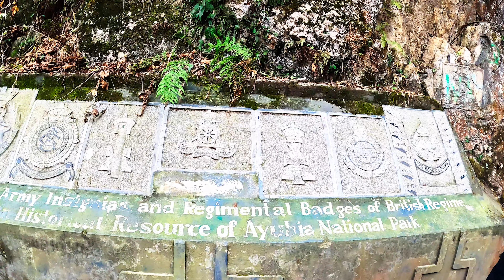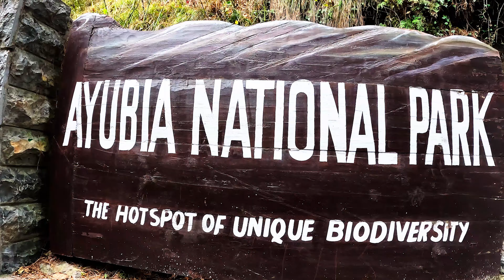Exploring Ayubia's Pipeline Track | Family Adventure Vlog | Ep 4 | Qurrat2PI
🌟 Welcome to our ultimate family adventure vlog featuring Ayubia's delightful Pipeline Track! 🌿 Join us on this exhilarating journey through Pakistan's Ayubia National Park, where we've discovered the perfect trail for families seeking an easy, zero-slope trek amidst breathtaking scenery.

In this vlog, we uncover a trail that's not only a visual treat but also family-friendly, offering a leisurely stroll through nature's wonderland. Say hello to panoramic views, gentle pathways, and moments of pure joy, all without challenging inclines.

👨‍👩‍👧‍👦 This isn't your average hike—it's a fun-filled family escape!
🎒 Experience the serenity and beauty of Ayubia's captivating landscapes, ideal for all ages.
🌳 Discover a zero-slope track where kids and adults alike can enjoy nature's splendor effortlessly.

From captivating natural vistas to shared moments of amazement, this adventure is a treasure trove of delightful experiences for the whole family.

Get ready to embark on an unforgettable journey! Hit play and immerse yourself in our exploration.

Ayubia National Park, Pipeline Track hike, Family adventure vlog
Zero-slope trails, Easy hikes for families,Family-friendly trekking,
Nature walks for kids, Ayubia sightseeing, Beginner-friendly trails,
Outdoor family activities, Pakistan travel vlog, Ayubia attractions,
Family bonding in nature, Scenic hiking trails, Ayubia travel guide
Leisurely nature walks, Family exploration, Ayubia's natural beauty,
Easy trails in Ayubia,
Kid-friendly adventures